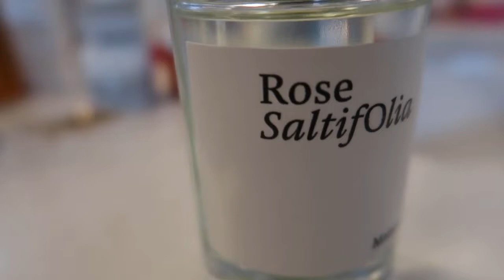Rose Saltifolia Maison Crivelli Review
XO,
Celia